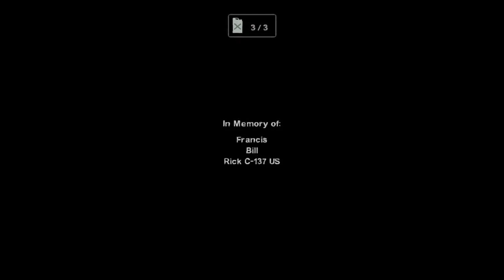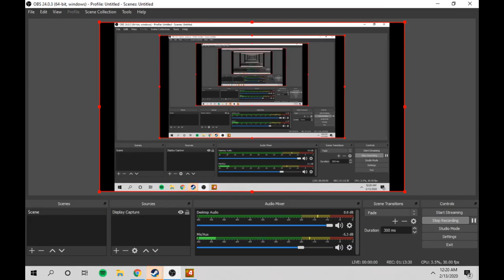Welcome to Splash Mountain - L4D2 Custom Campaign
Me and Ricky tested out this awesome custom L4D2 campaign. Credit to  [DCC]Dives and SM Sith Lord